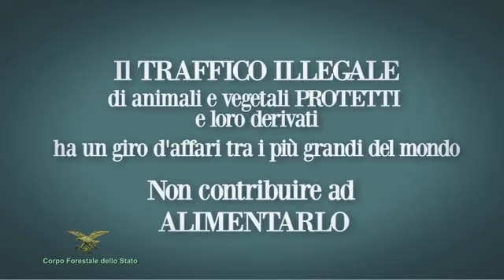Un viaggiatore consapevole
Il filmato mette in evidenza i rischi e i comportamenti che i turisti devono adottare per evitare l'acquisto di souvenir realizzati con specie protette dalla Convenzione di Washington e non incorrere in pesanti sanzioni